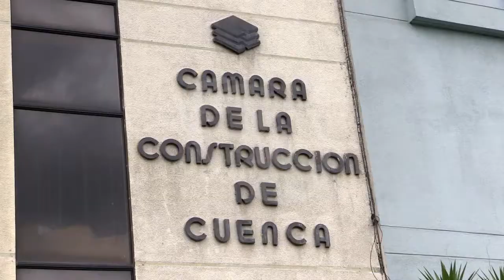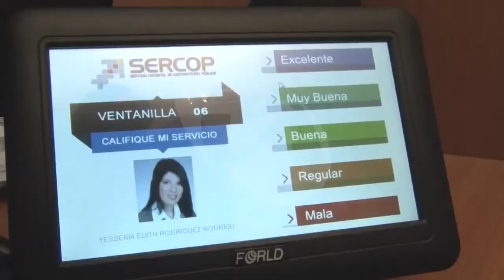Constructores se oponen a resolución emitida por la SERCOP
La resolución número 078 emitida por el Servicio Nacional de Contración Pública, SERCOP, y que habla de un límite de años para la validez de la experiencia de los constructores públicos, no es compartida por quienes ejercen el oficio. El directorio de la Cámara de la Construcción rechaza la medida.